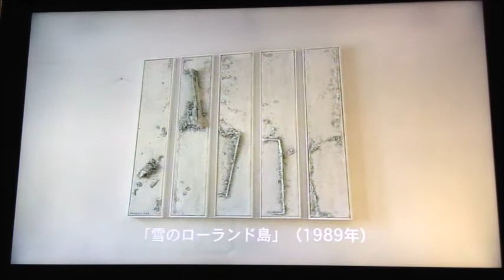"Scandinavian Slow life" Copenhagen 北欧スローライフ BSi (TV in Japan)2005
TV record from 2005  BSi
TV recording in Yoshiki Nakahara´s studio and his house.
Copenhagen 2005